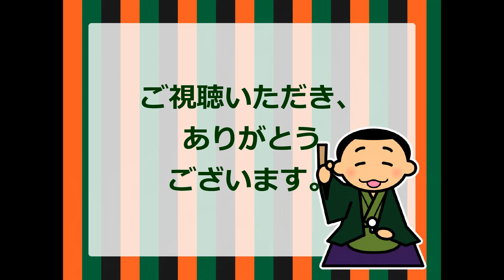（江戸小噺）遠近 朗読：向井智子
♯江戸小噺　朗読
火事と聞いた若者たちが走ると、年寄りも一緒に走ったが、息切れ。「年を取ると、火事は近火（ちかび）がいい」…という江戸小噺をご紹介します。年寄りが若者と一緒に走ったら、そりゃあ息が切れます。年寄りにしてみれば、遠くの火事は走っていくのが大変だけど、近所で起きた火事なら、そんなに走らなくてもいいから、「火事は近火がいい」。タイトルの「遠近」が粋ですね。江戸小噺にご興味のある方は　再生リスト「江戸小噺」をご覧くださいませ。お楽しみいただければ、幸いです。

「火事と喧嘩は江戸の華」と言われます。町火消しの活躍も華やかでした。江戸っ子は火事と聞くと血が騒いで、走って見に行きたかったようです。
ところで、世界の三大大火といえば、
　・ローマ大火（皇帝ネロの時代）
　・ロンドン大火（1666年）
　・明暦の大火（振袖火事　1657年1月18日）
江戸時代の振袖火事がランクインしています。

ご興味のある方はご覧くださいませ。
・【火事と喧嘩は江戸の花】の意味と使い方や例文（語源由来）
・明暦の大火とは。少女の恋が原因だった？江戸を焼き尽くした大火事のミステリーに迫る
・日本史上最大の火災「明暦の大火」は江戸の町を作り直すために放火された火事！？
・世界三大大火って何？